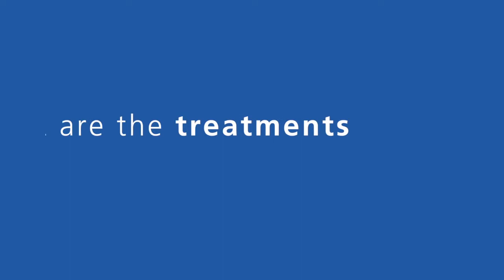Stroke Causes and Risk Factors | Ask The Expert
Mary Kalafut, MD, from Scripps Hospital thoroughly explains a stroke, the severity, how it affects an individual and tips to reduce risk factors.

0:02 - What is a stroke?
0:13 - Do strokes have different severity?
0:32 - What are the risk factors for stroke?
0:49 - What are the treatments for stroke?
1:14 - What is an embolectomy?
1:30 - How can you reduce your risk of stroke?
1:44 - What kind of heart diseases increase the chances of a stroke?
2:08 - How can the cause of a stroke be determined?
2:37 - What is a Watchman device?
2:45 - What is a closure device?